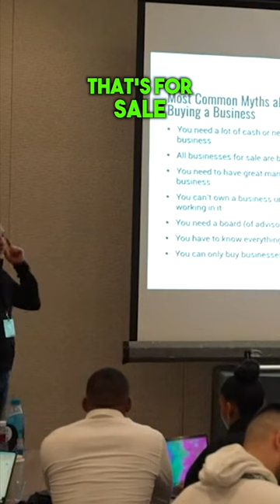The Biggest Myth of All Time!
People think you can only buy businesses that are actually for sale.
You can get incredible deal flow and we can show you how.

✅ IMPORTANT LINKS:

👉 Our Flagship program for beginners looking to get into small business acquisitions - “10-Day Business Buying Launch”
👉 ‌The Investor Shift Training Bundle - Learn how Investors are SHIFTING to buying cash-flowing businesses instead of just real estate

👉 ‌Consulting For Equity Masterclass - Learn how to get FREE equity in a business by plugging in what you already do into their business

✅  About Carl Allen:

Carl Allen is the founder and CEO of Dealmaker Wealth Society. Carl is an entrepreneur, investor, and corporate dealmaker with almost three decades of experience. Carl has worked on transactions worth over $48 billion, which includes over 330 acquisitions and sales. For almost three decades, Carl has analyzed thousands of businesses, big and small, in 17 different countries and across nearly every business sector.

Carl’s reputation as an investor and corporate dealmaker has led him to advise some of the world’s largest corporations on investments, acquisitions, disposals, and restructuring. Carl has also assisted hundreds of business owners in raising equity and debt finance.

Through Dealmaker Wealth Society, Carl coaches and mentors our customer base of more than 11,300 entrepreneurs, investors, and business owners. All leverage acquisitions to generate cash flow, wealth creation, and impact.